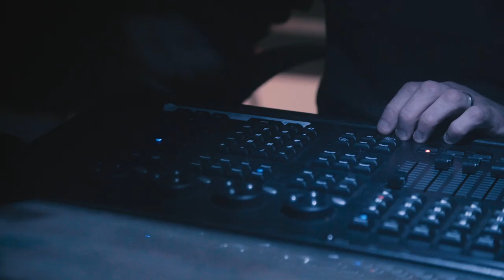L Devine, Ashnikko, JC Stewart and Hamzaa on MelodyVR's Music Discovery Month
Meet the artists behind the biggest breakthrough sounds of the year, with intimate performances and a virtual journey back to the roots of their music.

The latest in our Open/R series, taking you beyond the charts on a virtual journey with the rising talent  making music waves. Join them for an intimate session performance and a one on one journey through the environments that shaped their sound.

FT. L Devine, Hamzaa, Ashnikko and JC Stewart.